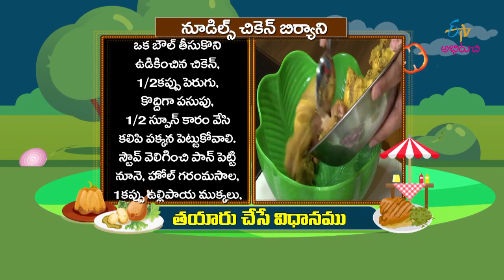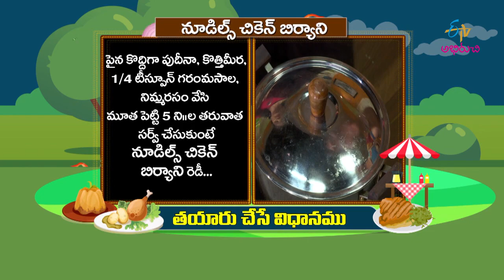Noodles Chicken Biriyani | Quick Recipes | ETV Abhiruchi